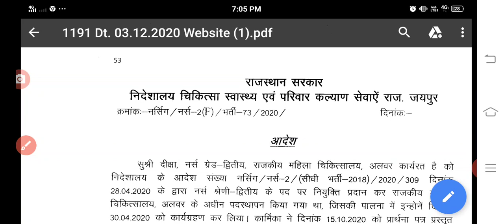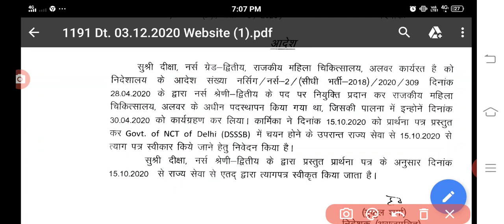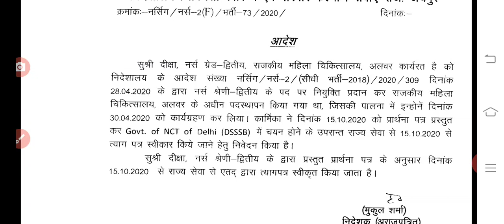Anm-Gnm 2018/ वेटिंग किन पदों पर आयेगी /रिजाइन करने के बाद वेटिंग में पद जुडेगा की नहीं /देंखे